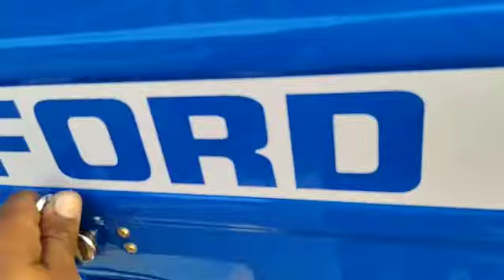Ford 3600 Fully Modify For Sell